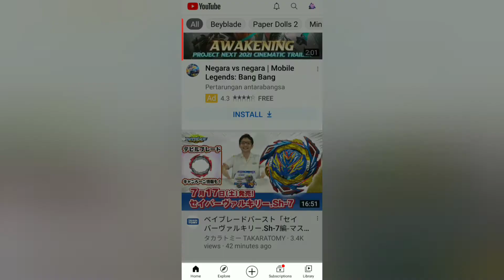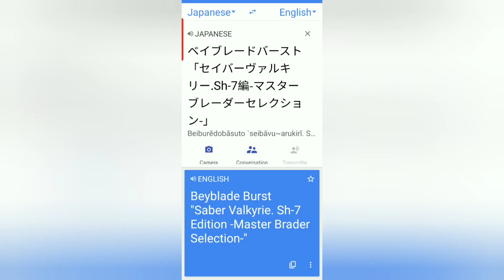Not Savior!! but Actually SABER!!